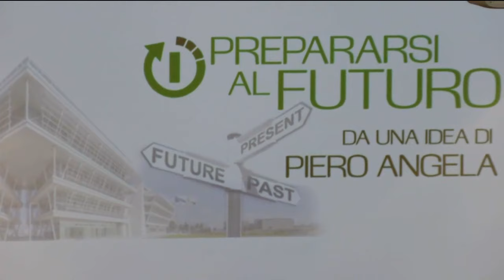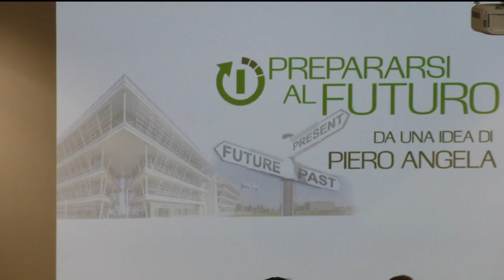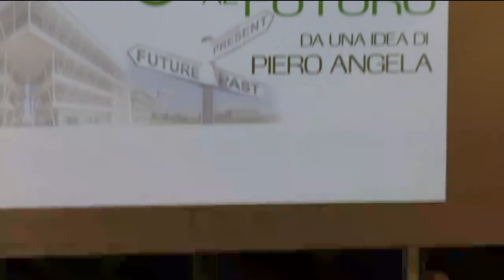Prepararsi al Futuro - Sabino Cassese e Raffaele Cantone (5 Marzo)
L’iniziativa, realizzata
dall’Università degli Studi di Roma “Tor Vergata”, nasce da un’idea di Piero Angela ed è rivolta a 400 studenti selezionati tra gli iscritti
all’Ateneo e le IV classi delle Scuole Secondarie Superiori dell’area
romana.L’intento è quello di inserirli in un percorso formativo di alto spessore,
esterno alle attività didattiche ordinarie, al fine di trasmettere loro
non solo nuovi saperi, ma soprattutto preparazione e capacità necessarie a comprendere e affrontare unfuturo complesso e formare, quindi, dei cittadini consapevoli. Le lezioni saranno tenute da esperti di elevato profilo in vari settori e si svolgeranno presso l’Auditorium “Ennio Morricone” della Macroarea di Lettere e Filosofia in via Columbia 1, Roma. È prevista anche la visione in streaming.